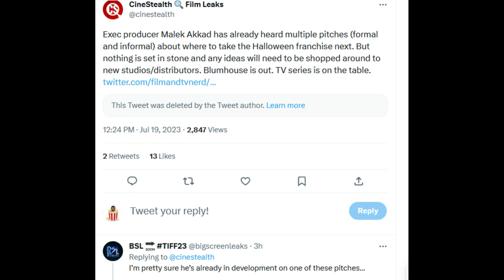Halloween | Michael Myers NEW Project (Movie/TV Show) Coming?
Halloween Ends has come and gone, but Michael Myers return might be happening very soon. Malek Akkad is rumored to have already decided on a pitch and moved forward in development with it. Danielle Harris has pitched a return to the series as Jamie Lloyd. Other Pitches have taken place (formal and informal), but Harris is the only one known publicly. A TV show is also rumored to be on the table for Michael Myers next return. Would you like to see a direct sequel to Halloween 4?

Art By: samhain1992 on ig